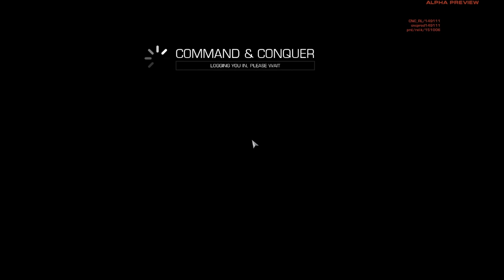C&C alpha footage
Rest in peace, another EA's victim.
Why would they cancel it ??